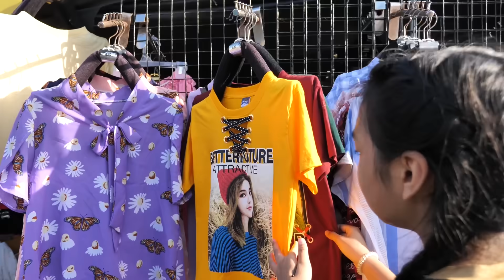เด็กบ้านนอกเข้ากรุง มุ่งหาฝัน Ep.5 | Dok Ban Nok entered the city looking for a dream